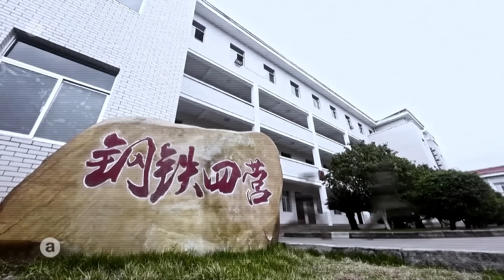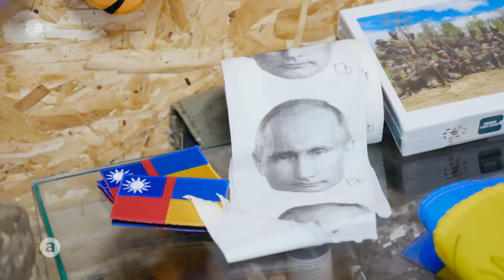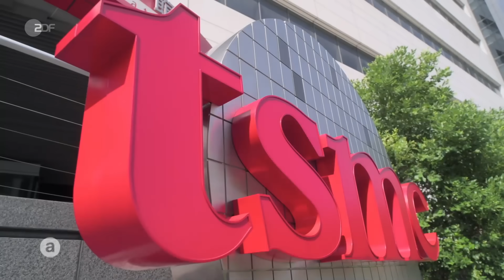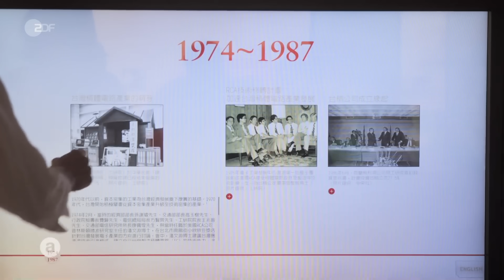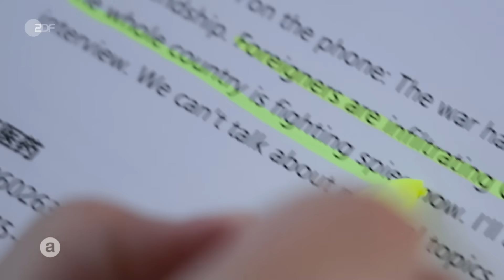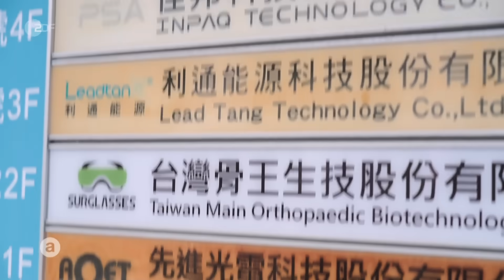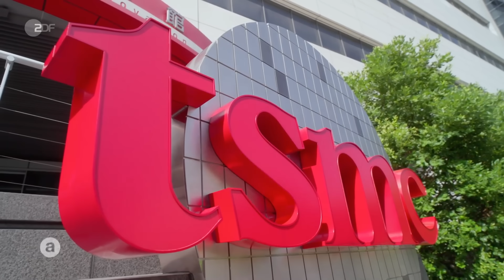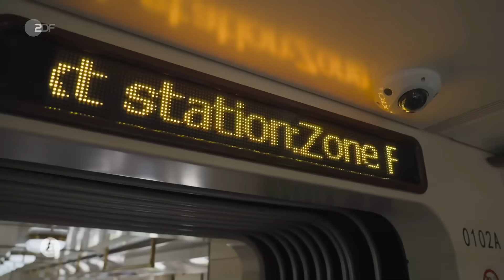Abhängig von China: Warum wir nicht einfach "Schluss machen" können | auslandsjournal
Gute Beziehungen zu China garantierten der deutschen Wirtschaft lange Zeit günstige Güter und gutes Geld. Doch längst hat China in vielem nicht nur aufgeholt, sondern überholt – und aus der Beziehung wurde Abhängigkeit.

Und diese Abhängigkeit wird spürbarer. Denn immer mehr trumpft China nicht nur wirtschaftlich, sondern auch politisch auf. Ob im Ukraine-Krieg, im Verhältnis zu Russland oder bei den fortgesetzten Drohungen gegenüber Taiwan: Wo China einst zurückhaltend agierte und als Partner in der Globalisierung bequem Gewinne garantierte, beansprucht es nun eine Weltmachtrolle. In Berlin reibt sich die Politik die Augen: Aus einer Beziehung ist eine Abhängigkeit geworden – und einfach Schluss machen, geht nicht.